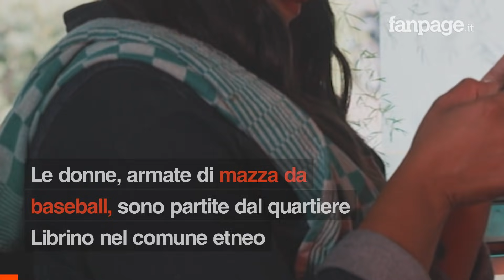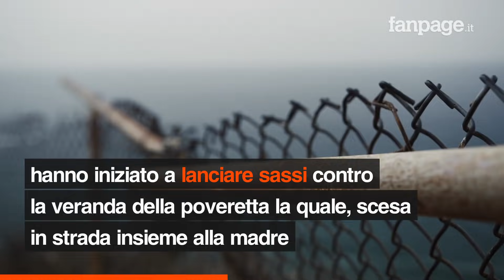Raid punitivo, madre e 3 figlie massacrano di botte una donna per un commento su TikTok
I fatti al Villaggio Sant’Agata di Catania. Le quattro donne prima hanno danneggiato l’auto della vittima (autrice del commento ‘impertinente’) a colpi di mazza da baseball, poi l’hanno fatta scendere per strada e l’hanno aggredita. Devono rispondere di lesioni personali e danneggiamento in concorso.